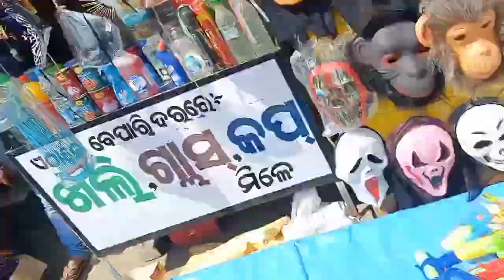ହୋଲି ଖେଳ ନା କାଦୁଅ ଖେଳ //happy ହୋଲି @Lifestyleofani_nini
Happy ହୋଲି //ହୋଲି ଖେଳ ନା କାଦୁଅ ଖେଳ //@Lifestyleofani_nini